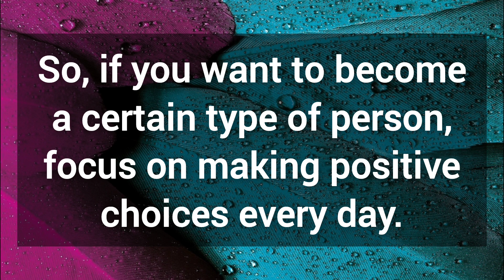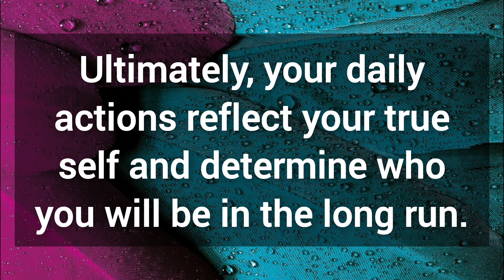🎉 God will become very happy if you click this message and listen to Him right now 💯 God's message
🎉 God will become very happy if you click this message and listen to Him right now 💯 God's message for you today

⚫NOTE:
All the videos uploaded on this channel are originally created and spoken by me(owner of Grateful Positive Minds).

Note: The materials and the information available on this channel are intended for general and educational purposes only.

We are all God's Child❤️